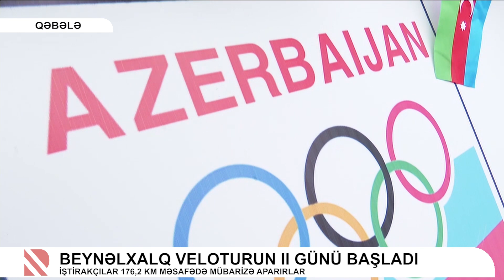Beynəlxalq veloturun II günü başladı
İştirakçılar 176,2 km məsafədə mübarizə aparırlar